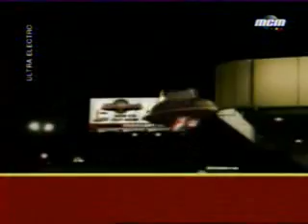In My Heart by Moby (Nokia NSeries)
Yet another great song by Moby. This song is also used in the Nokia NSeries commercial